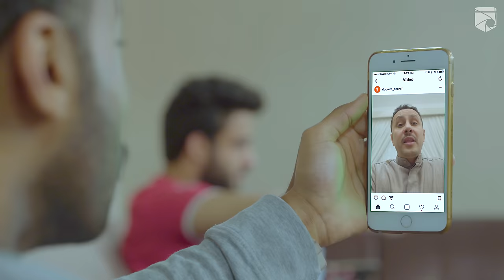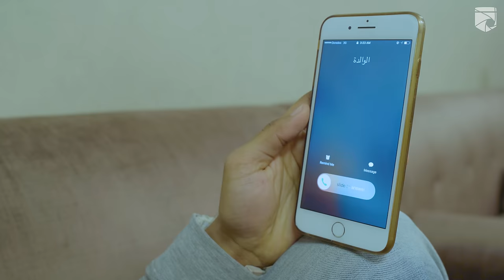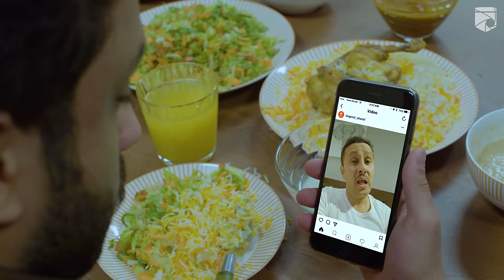سوار_شعيب | التنمر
حلقة التنمر:
التنمر! أو بتعبير آخر استخدام العبارات غير الأخلاقية والاستهزاء بالآخرين وخصوصا المشاهير بطريقة رخيصة ظاهرة بدأت في التزايد في عالم  "السوشيال ميديا". في هذه الحلقة نحاول البحث عن المتسبب في هذه الظاهرة.

● تطبيق المسافر
تطبيق iOS:

● تطبيق مركز سلطان
تطبيق iOS:

● كاريدج
تطبيق iOS:

تقديم:
شعيب راشد

منتج:
ثامر محمد